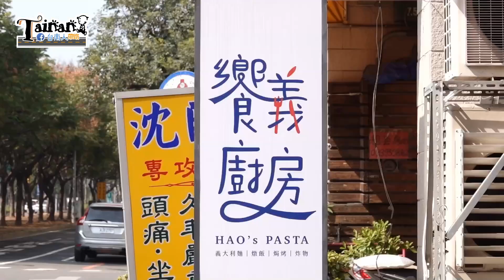阿波去哪裡/EP170/台南北區饗義廚房（成大高CP值義大利麵!!）/TAINAN SERIES/台南人帶路/這系列只有在youtube看得到喔!!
想吃高CP值的一餐
來這裡絕對滿足

店家資訊
店名：饗義廚房
地址：台灣台南市北區東豐路313號

營業時間（週二公休）
11 : 00 ~ 14 : 30
17 : 00 ~ 21 : 00